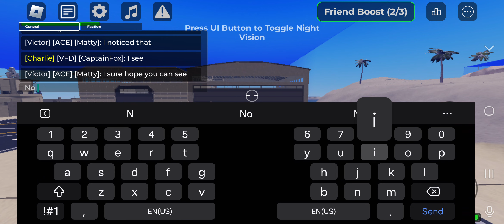The Yappers VS War Thunder Vet